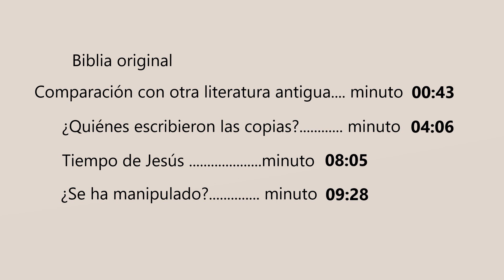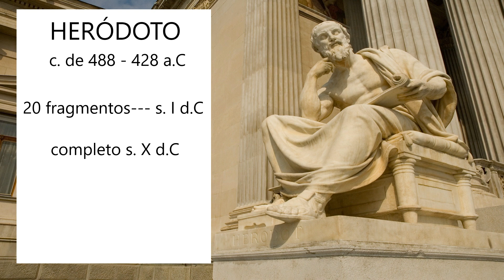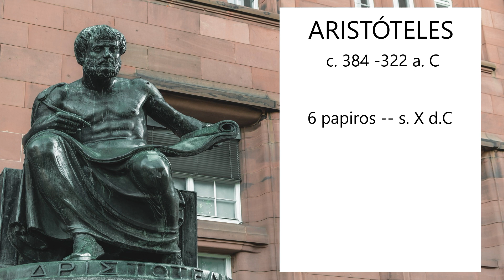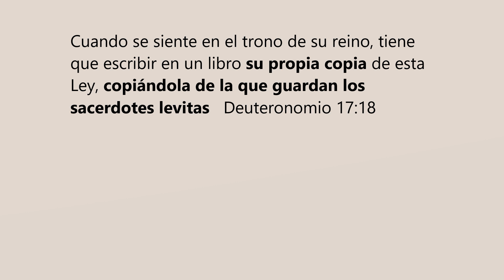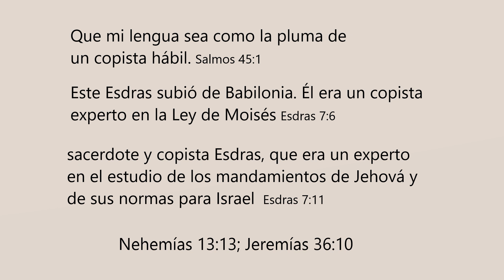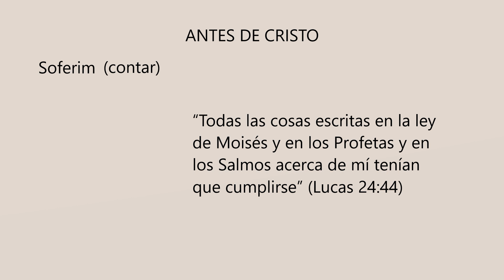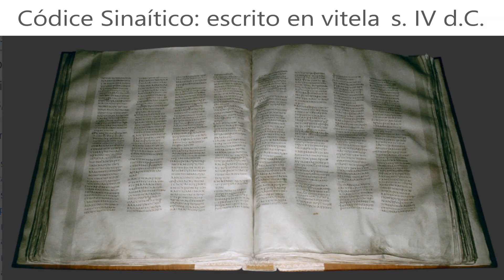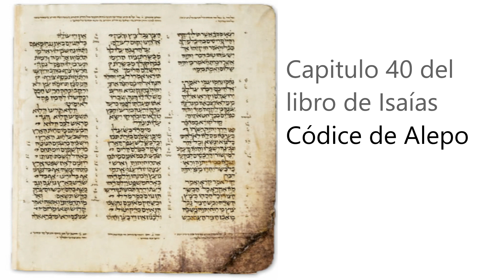¿Está la Biblia manipulada?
Veremos si tenemos razones sólidas para confiar en que el texto de nuestra Biblia de hoy no ha sido alterado con el paso del tiempo.

¿Qué es la Biblia original? ¿Quiénes escribieron las copias?¿Qué manuscritos existían en el tiempo de Jesús?

BIBLIOGRAFÍA
Roman Military Records on Papyrus [Registros militares romanos en papiro]
The Books and the Parchments,  Los libros y los pergaminos, página 180
The Text of the Old Testament  El texto del Antiguo Testamento
The Biblical Text in the Making
Everyday Writing in the Graeco-Roman East (La escritura cotidiana en el Oriente Grecorromano
The New Testament in the Original Greek, 1974, tomo I, página 561.
The Bible and Archaeology, 1940, páginas 288, 289.
The Bible From the Beginning [La Biblia desde el principio], Nueva York, 1929, P. Marion Simms, págs. 74, 76.)
The Chester Beatty Biblical Papyri (Los papiros bíblicos de Chester Beatty)
Auf den Spuren Jesu (En los pasos de Jesús), por Gerhard Kroll.
Geza Vermes: The Complete Dead Sea Scrolls in English, p. 16.
The Book. A History of the Bible
The Anchor Bible Dictionary
Textual Criticism of the Hebrew Bible
Our Bible and the Ancient Manuscripts
The New Testament in the Original Greek, Graz, 1974, vol. 2, pág. 2
The New Testament in the Original Greek, vol. 1, pág. 561
Light From the Ancient Past, 1959, págs. 449, 450.
Das Neue Testament—zuverlässig überliefert, Stuttgart, 1986, págs. 27, 28